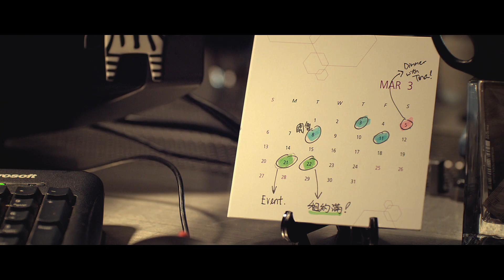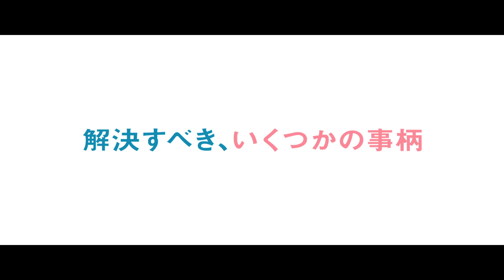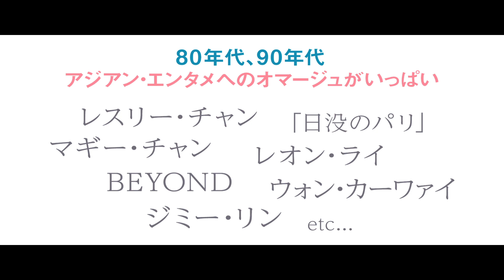映画『29歳問題』予告編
第37回 香港電影金像奨‹７部門›ノミネート！
本国で20万人以上を動員する大ヒットを記録！

5月19日(土)より、YEBISU GARDEN CINEMAほか全国順次ロードショー！